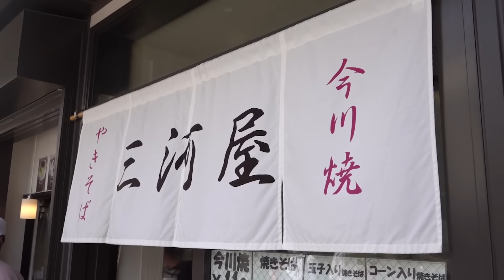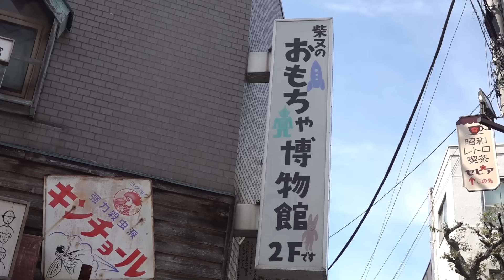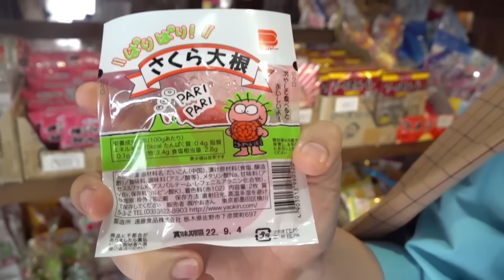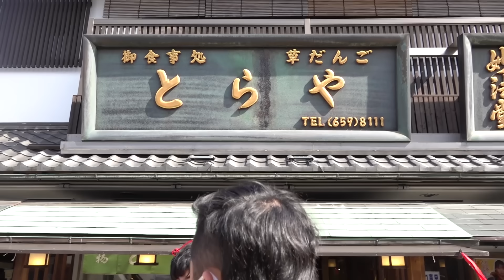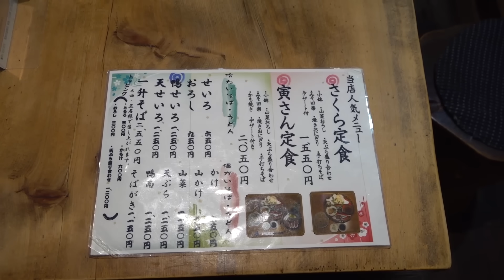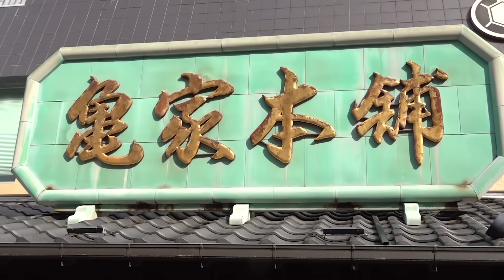観光大使に任命されることになりやした。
【再生リスト】
―すべて表示(西暦別もあります)

PIXTA